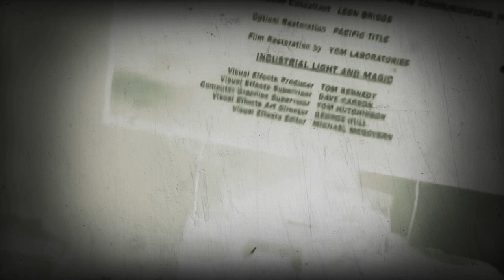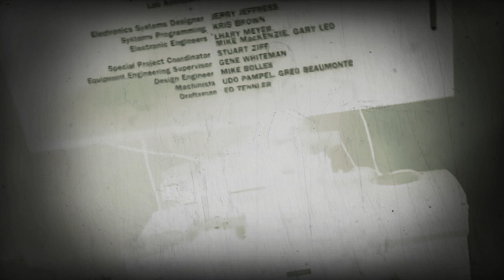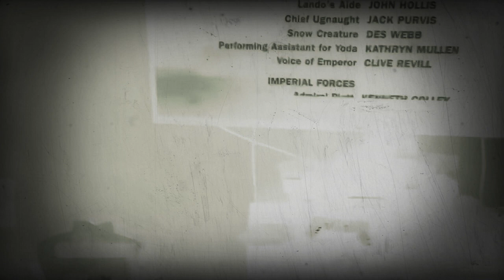Star Wars Episode 18 The Adventures Of My Big Big Friend 2028 End Credits in Reversed